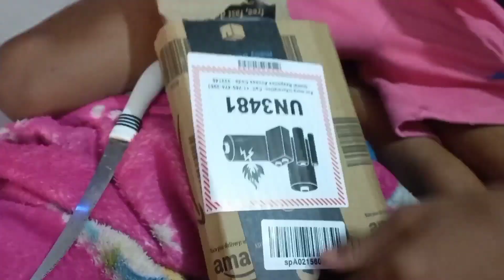ഒരു സാധാരണ വീട്ടമ്മയായ എനിക്ക് സന്തോഷം തരുന്നത് ഇതൊക്കെയാEvening vlog|Day in my life|Daily life|home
എന്റെ ഒരു വൈകുന്നേരംEvening vlog|Daily life|Day in my life| home maker|Evening snacks|semiya payasam